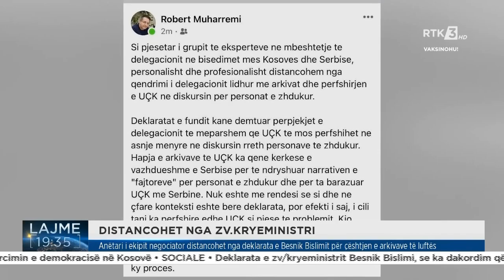Anëtari i ekipit negociator distancohet nga deklarata e Besnik Bislimit për çështjen e arkivave të l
Follow RTK:
Anëtari i ekipit negociator distancohet nga deklarata e Besnik Bislimit për çështjen e arkivave të luftës